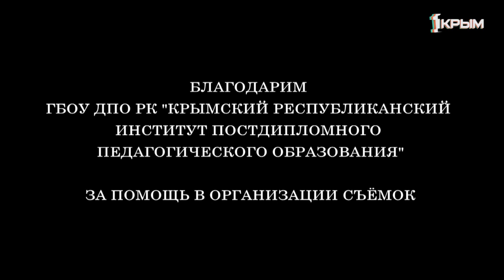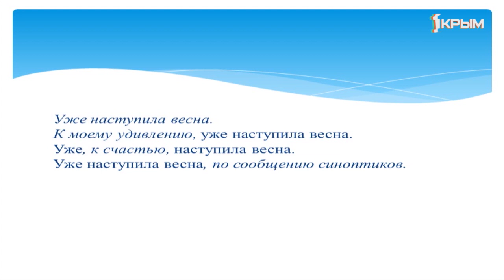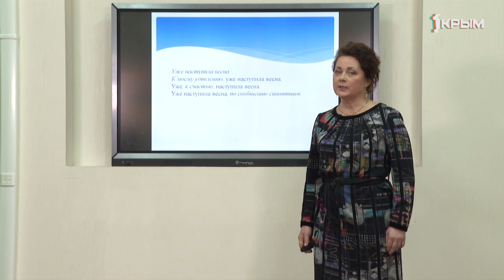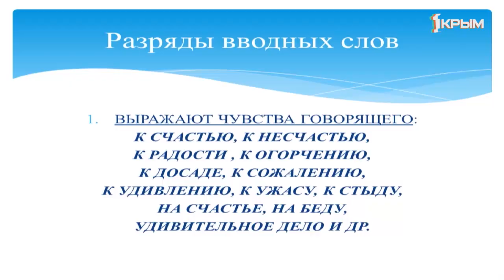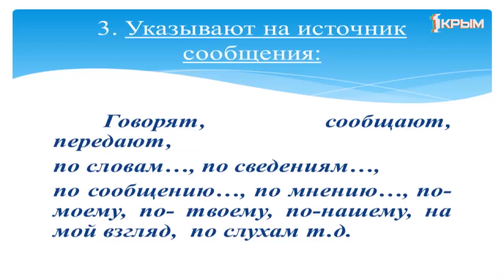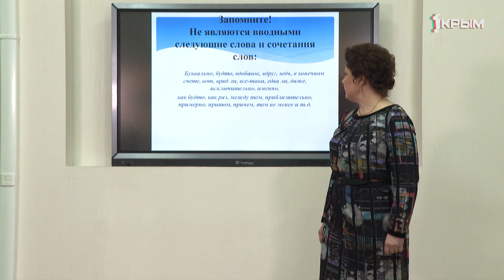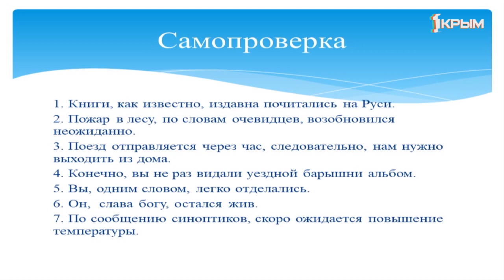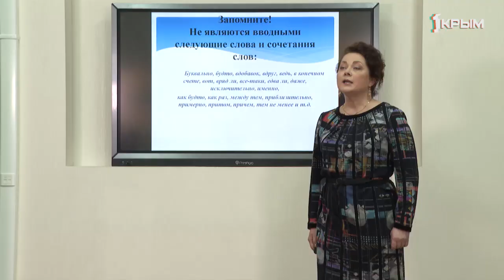Домашнее Задание. 8 Класс. Русский язык – Вводные слова. Выпуск от 04.04.20